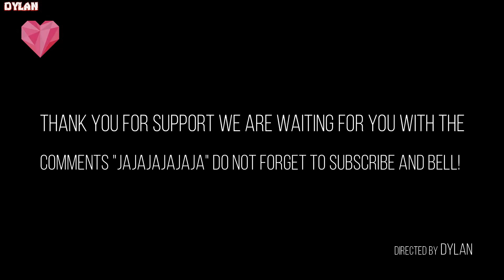Men In Black Jumpscare Piggy RP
Source game Roblox👉